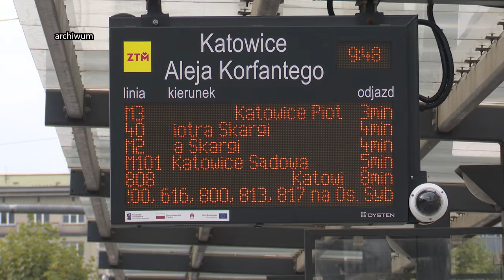Nowa drogowa rzeczywistość 30.08.2024